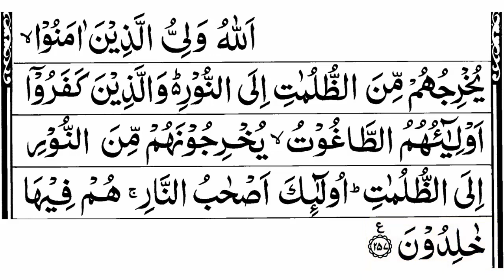Surah Baqarah Ayat 257 | Surah Baqarah Verse 257 |Al Baqarah Ayat 257| Surah Baqarah Ayat Number 257